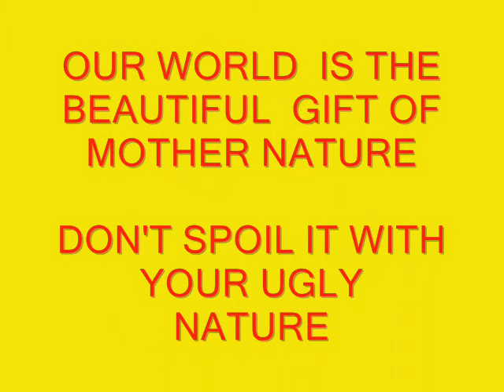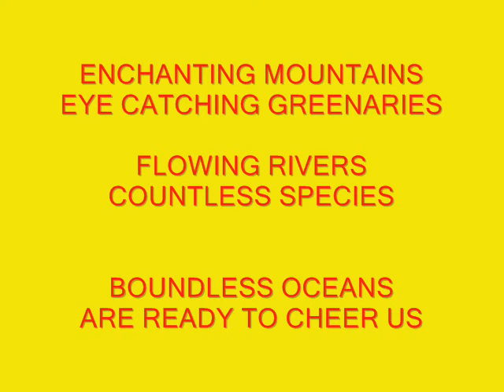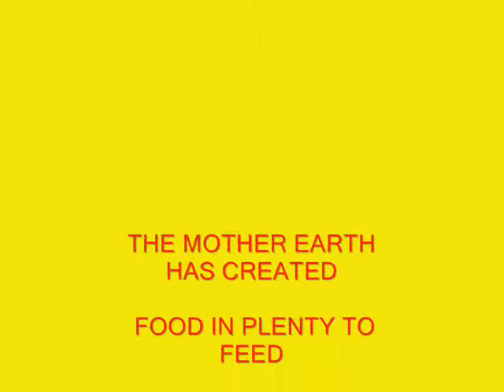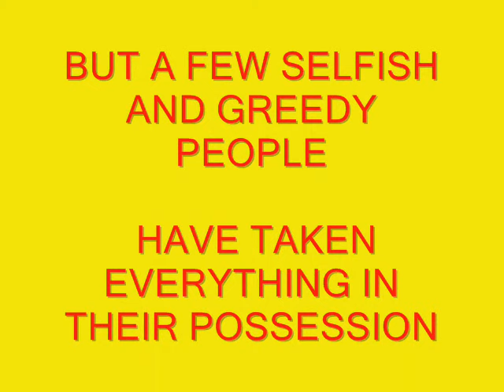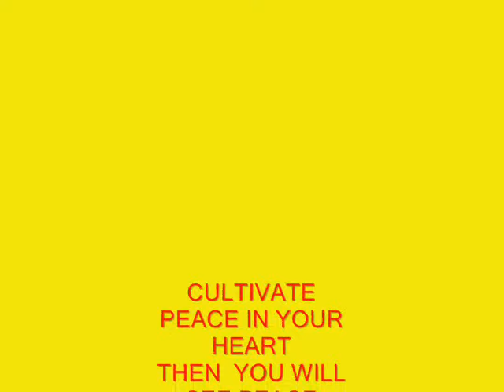sow the seeds of Love